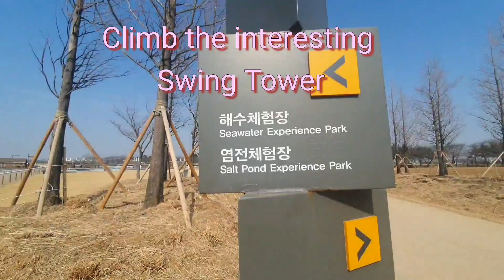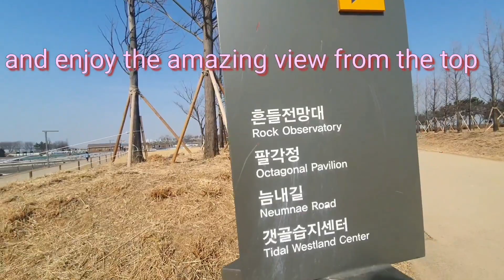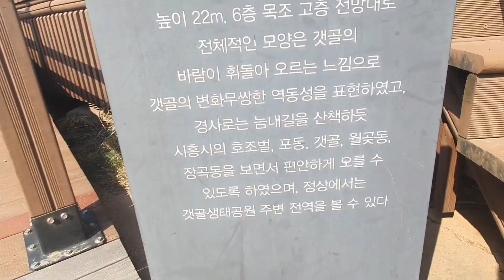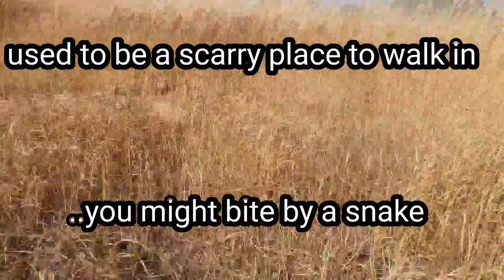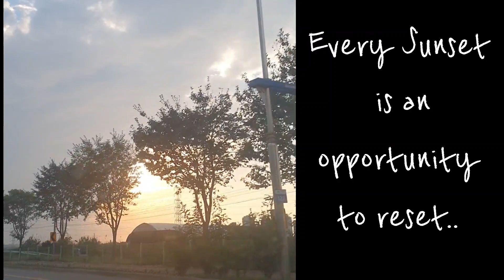HOW TO ENJOY A SIMPLE DAY W THE NATURE daytrip Gaetcolecopark KdramaEncounter ?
How to enjoy a simple day w the nature,

I and my husband went to Gaetgol Eco park last Autumn but I'm here again to experience the park in winter. Gaetgol was built in the mid 30's - used for salt production. The salt was exported to Japan via the former Suin line and the rest is history. The park  was designated as a national marine and wetland protected area in Feb. 2012. Now it offers the chance to learn about the traditional salt making techniques, Children's Aqua playground,Clay and sand barefoot plaza, Bird watching platform, Climb the Swing tower, biking and a lot more.
Gaetgol Eco Park
Kyonggido Siheung Si
Janggokdong 724-32